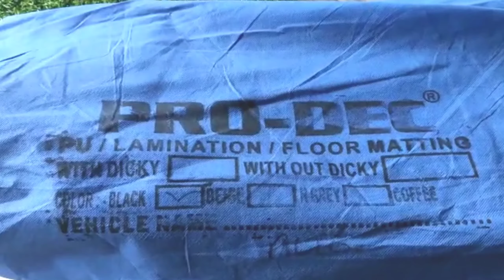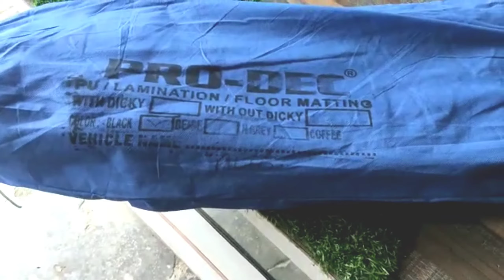Alto 800 fully modified /// DRLS /// FLOOR Limitation /// Chrome kit